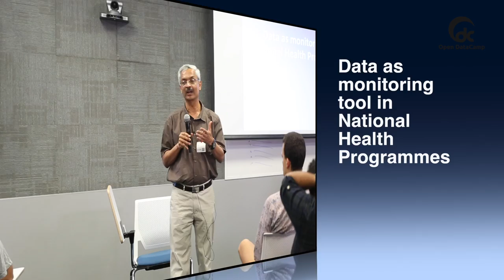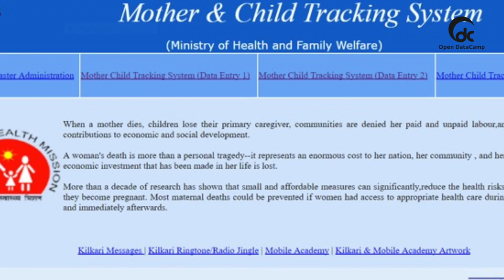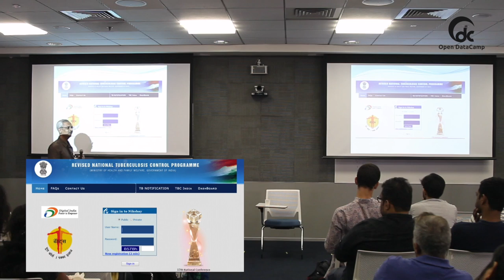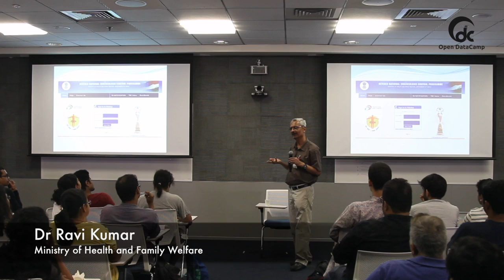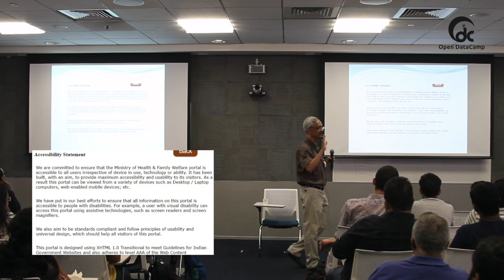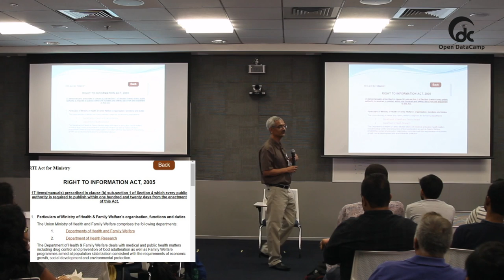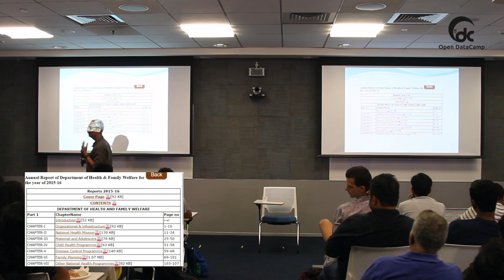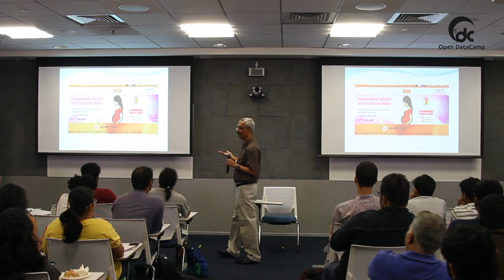Dr Ravi Kumar - Ministry of Health and Family Welfare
Bangalore Open Data Camp 2017: Public Health

Dr. Ravi Kumar Head of Ministry of Health and Family Welfare for Karnataka.